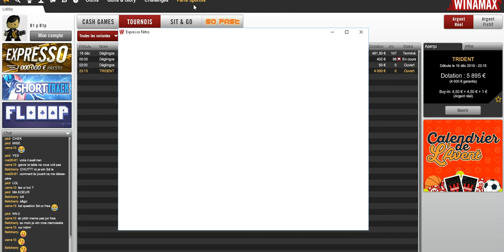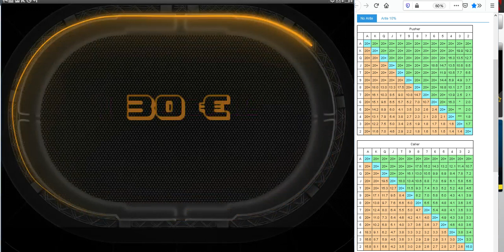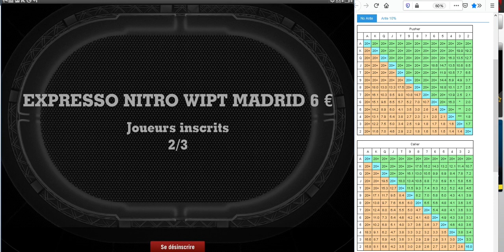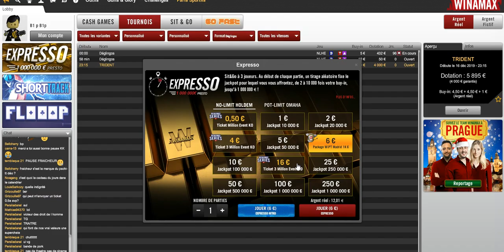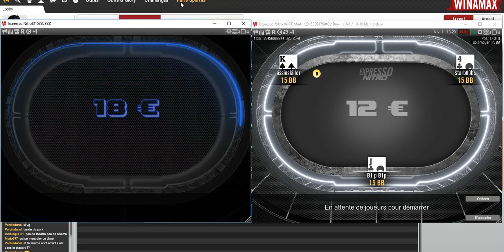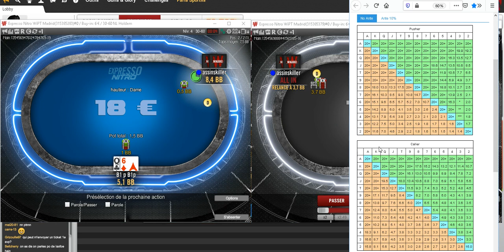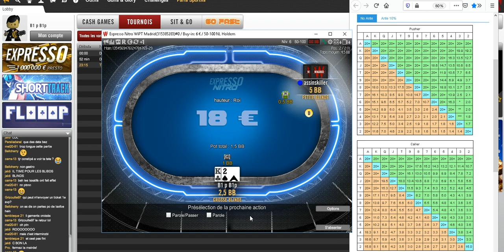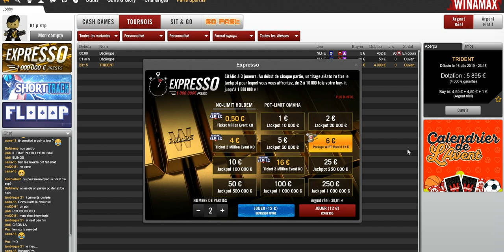ROAD TO MILLION #4 LA REMONTADA !! EXPRESSO WIPT SUR WINAMAX